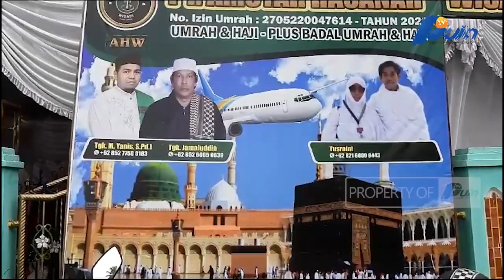Travel PT Amsyar Hasanah Buka Kantor Wilayah Regional Lhokseumawe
Setelah sebelumnya travel haji dan umrah PT Amsyar Hasanah sukses membuka kantor di wilayah regional Aceh Utara di Kota Panton Labu, kini kembali membuka kantor untuk wilayah regional Lhokseumawe di Kecamatan Dewantara.